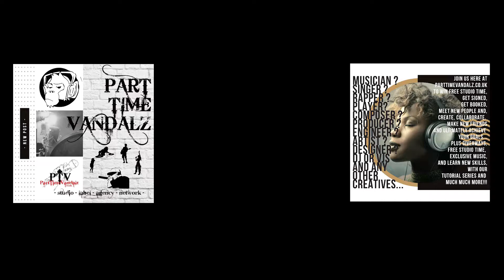Neurofunk dnb minimix 2019 Ninja emcee #365 freestylez number 9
The latest in the 365freestylez (in 365 days) challenge. Number 9

Various Artists - Neurofunk Dark DnB Mini-mix 2019 feat Mr Ninja emcee

Ninja's going in on this one...Number 9 in our #365 freestylez in 365 days challenge...and its only day 2...

Not the original artist in respect of the mix itself and constituent tracks. Huge bugups to all  original DJ's Producers and Artists. DnB is an open, respect led, non-money-grabbing scene that exists through DJs playing out music so no bad meant, the fact weve rinsed these tracks is a testament to our love for the music... All lyrics and vocals unique and original by PartTimeVandalz frontman Ninja emcee.
This is a full hour-long mix, we will be bringing you a full-length version very soon.
Look out for that, and hopefully future collabs with the DJ.

Peace..